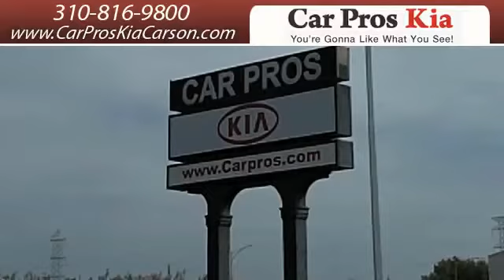Los Angeles, CA Car Pros Kia Rating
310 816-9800 The Kia dealer to check out in Carson, CA is Car Pros Kia. Our dealership is convenient to Norwalk, CA and neighboring cities. When you come to Car Pros Kia, our friendly staff will do whatever they can to make your visit exceptional. or call to speak to a knowledgeable sales associate. If you are near the Santa Monica, CA/Los Angeles, CA area, come to Car Pros Kia for an exceptional experience. 21243 S. Avalon Blvd.